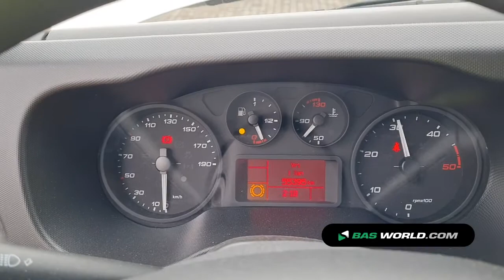70181739 Iveco Daily